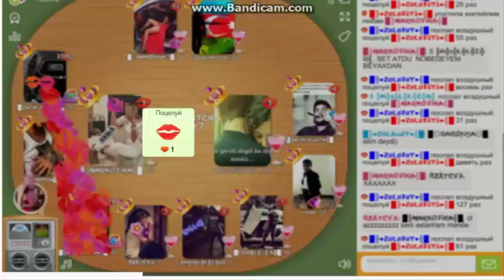ZoLoToY ok.ru Целуй и Знакомься.вк в клубе